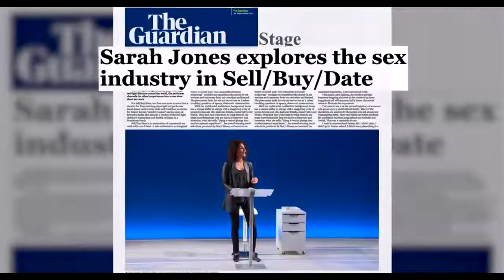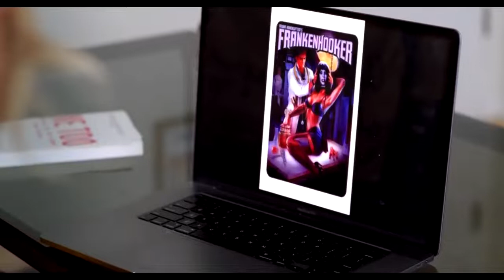Sell/Buy/Date Official Trailer (2022) - Bryan Cranston, Rosario Dawson, Ilana Glazer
Check out the official Sell/Buy/Date Trailer starring Bryan Cranston, Rosario Dawson, Ilana Glazer

UK Release Date: March 11, 2022
Starring: Bryan Cranston, Rosario Dawson, Ilana Glazer
Directed By: Sarah Jones

Synopsis: One female comedian with many voices on a journey to better understand sex work, and her own personal relationship to it.